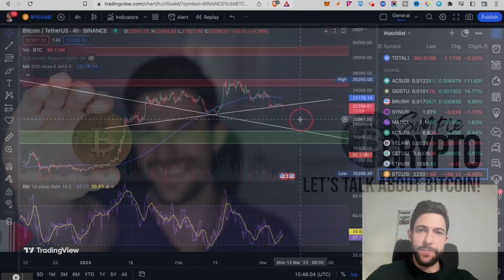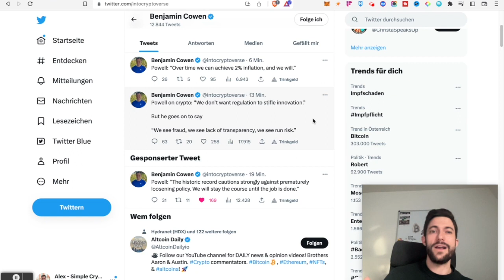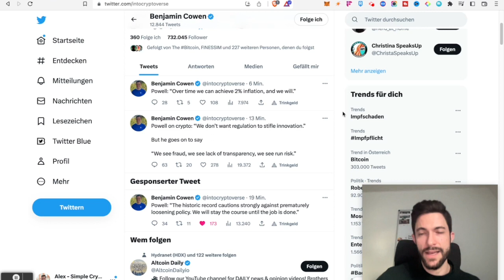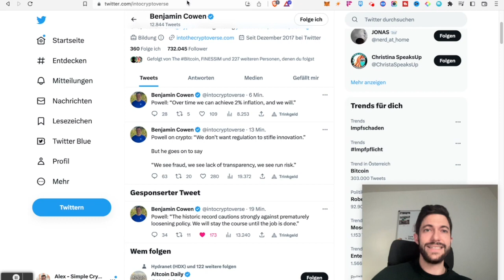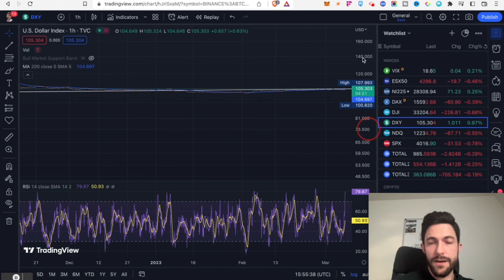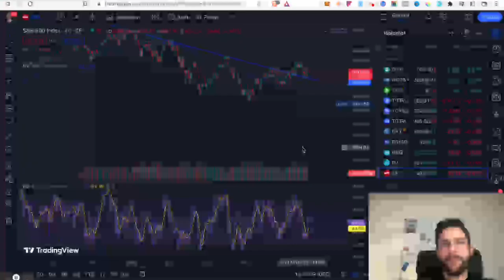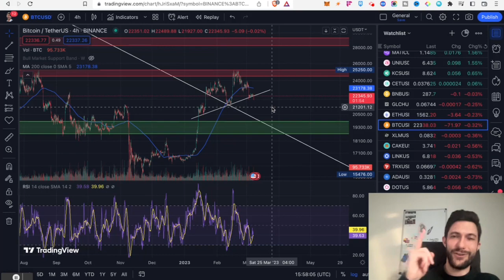FED crashing Crypto market? 🚨 $20K Bitcoin and turbulent 2023 ahead!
FED chairman Jerome Powell testified in before the congress how the American central bank Federal Reserve sees the overall situation. The information he shared implies that they will continue rate hikes and continue their tight monetary policy. This is what it means for Bitcoin and Crypto!